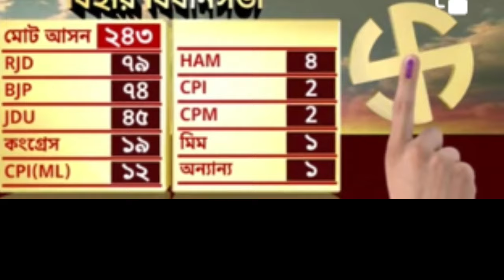বিজেপি শাসিত রাজ্যের সিপিএমের বিপুল জয় 400 আসনে জয়ী সিপিএম পঞ্চায়েত বিহার লাল ঝড়ের দাপট।